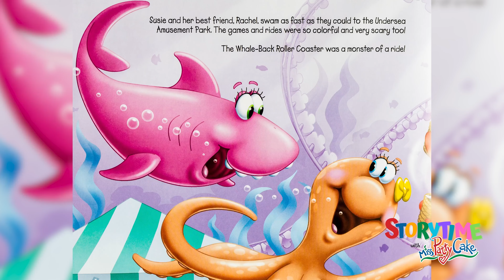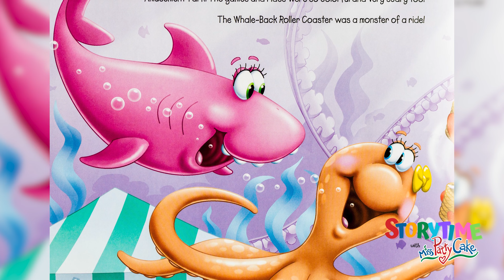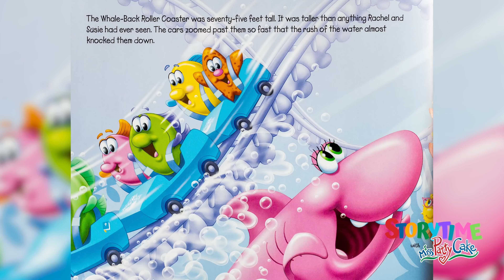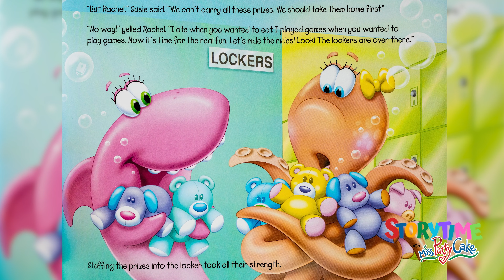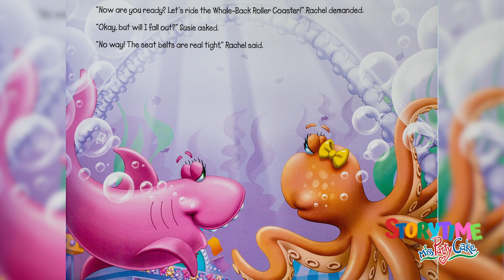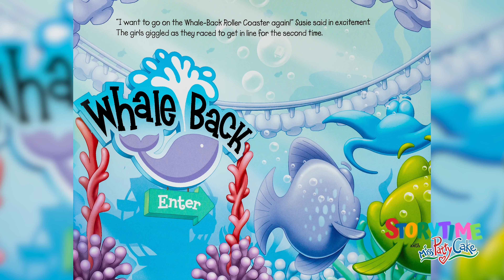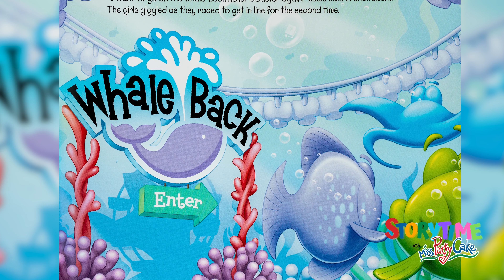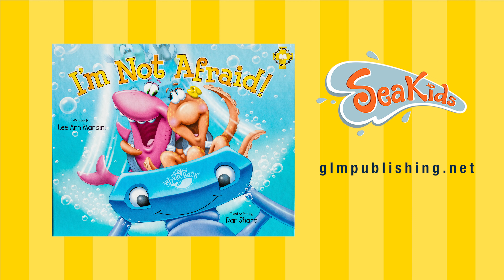I'm Not Afraid - Children's Book | Storytime with Miss PattyCake | Books Read Aloud for Kids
Join Miss PattyCake for this interactive storytime as she reads, "I'm Not Afraid!" by Lee Ann Mancini (author). Illustrated by Dan Sharp.

As Miss PattyCake reads aloud this delightful children's book, your children will love exploring a wonderful underwater world of vibrant colors along with Susie and her friend. In this adventure, Susie and her friend go to the Undersea Amusement Park.

Have you ever been afraid?

Susie makes many excuses not to ride the Whale-Back Roller Coaster. After speaking with her mommy and saying a prayer to Jesus, she rides and her fear turns into faith! She learns that praying to Jesus during difficult times, and having faith, is all she needs to overcome her fears.

In this episode of Storytime with Miss PattyCake, your children will learn that they, too, can pray to Jesus in difficult times.

Miss PattyCake is a brightly costumed character who uses music to teach little ones about God, Jesus, and the Bible. She offers early childhood education with a Christian worldview. Miss PattyCake loves to read to your children while providing quality screen time.

Miss PattyCake performs LIVE at events across the country.

BOOK: "I'm Not Afraid" by Lee Ann Mancini  |  Illustrated by Dan Sharp
Available for purchase at: glmpublishing.net or amazon.com